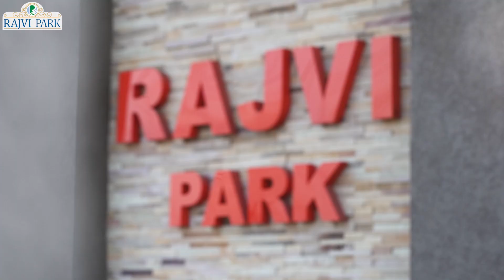Rajvi Park Gandhidham | राजवी पार्क गांधीधाम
The best affordable housing project in Gandhidham, Kutch. You can choose from 1 BHK and 2 BHK houses and get subsidy of upto 2.67 lacs under PM Awas Yojana.
गांधीधाम, कच्छ की सर्वश्रेष्ठ किफायती आवास योजना. यहाँ उपलब्ध हैं १ बी.एच.के. और २ बी.एच.के. रेडी पजेशन मकान जिसमे आपको मिल सकती है प्रधान मंत्री आवास योजना अंतर्गत २.६७ लाख तक की सब्सिडी.